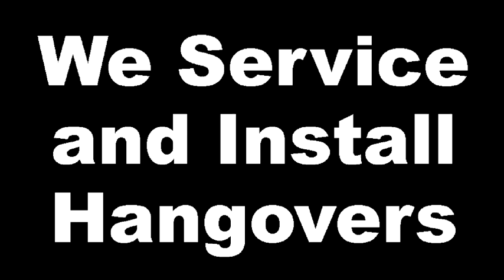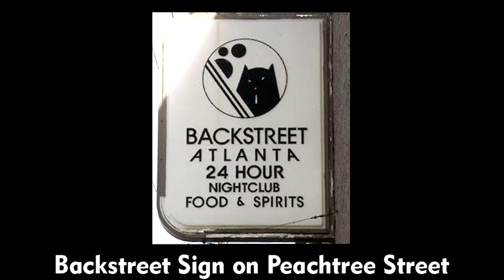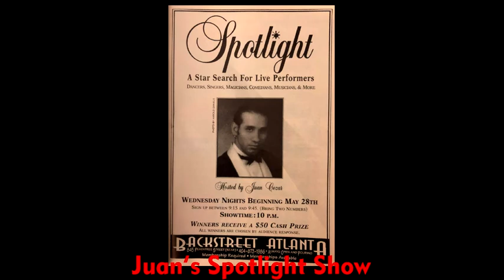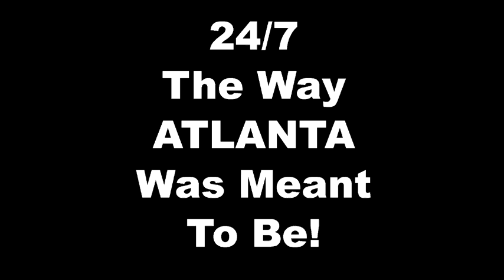Juan Cezar on GayBarchives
EPISODE FIVE: Juan Cezar
In this episode of the GayBarchives Podcast we talk to Juan Cezar about his memories from Backstreet Atlanta, drag icons Raven, Charlie Brown and Lily White, and his synth-pop band Frisky Monkey. ilovegaybars gaybarchives lgbthistory For more videos and podcasts visit GayBarchives.com or join the FB group